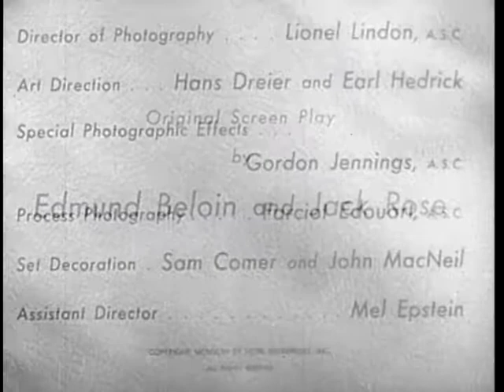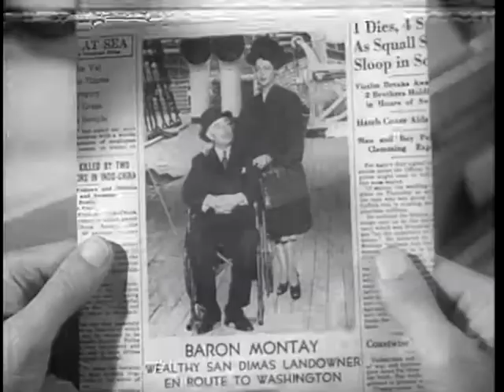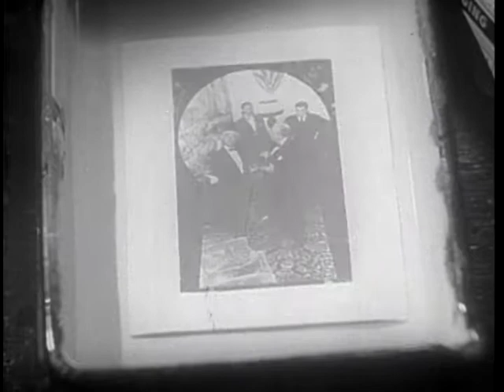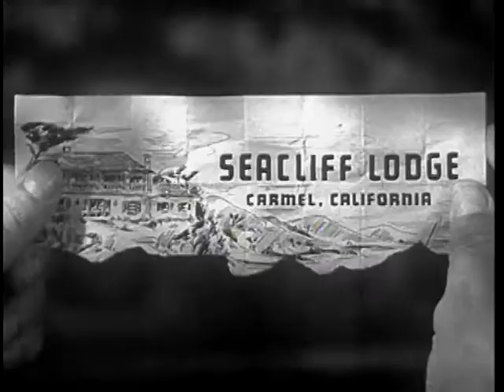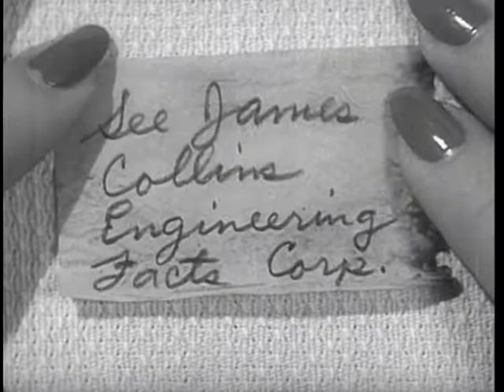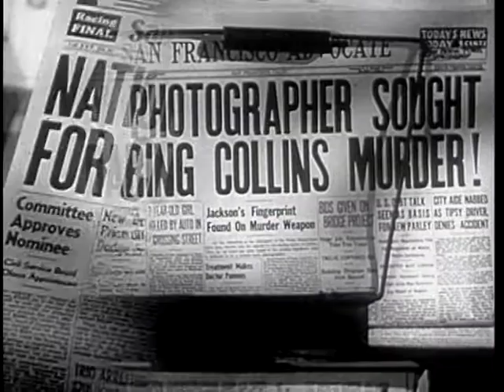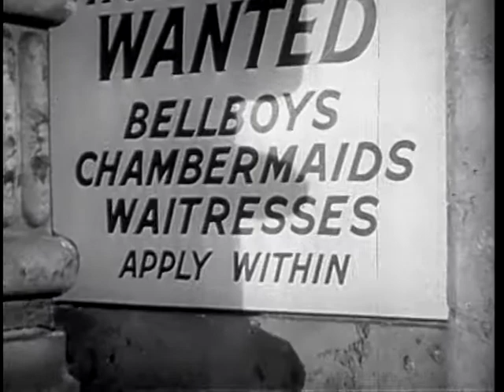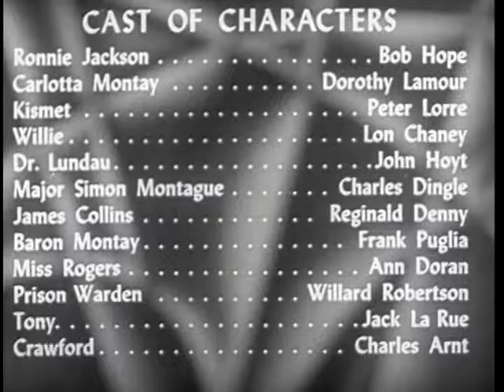My Favorite Brunette (1947)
Shortly before his execution on the death row in San Quentin, amateur sleuth and baby photographer Ronnie Jackson, tells reporters how he got there.